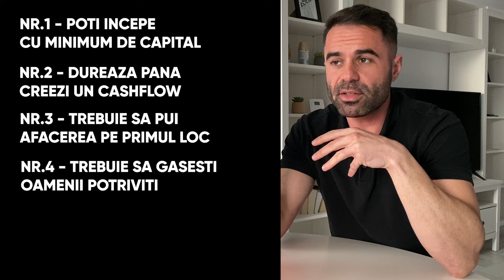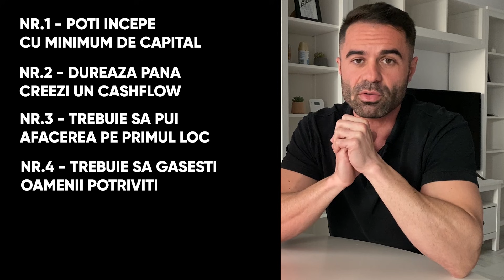Cum vinzi haine online (fara nicio investitie) - cristian chifoi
👨‍🔧 Invata cum sa iti gasesti job-ul intr-o perioada grea precum PANDEMIA

👨‍💻 Marketing 2051 - un ebook creat pentru antreprenori, freelanceri si angajatii din domeniu

👨‍💼 Start in Business - tot ceea ce ai nevoie pentru a incepe un business si a te confrunta cu problemele care apara

👀 Metode de finantare in business - invata cum sa finantezi orice tip de afacere